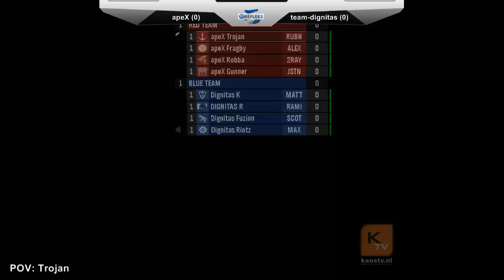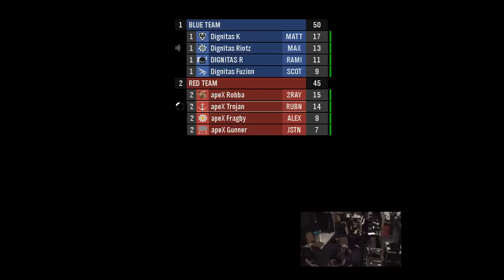apeX vs team-dignitas - Reflex GT 5 Halo: Reach